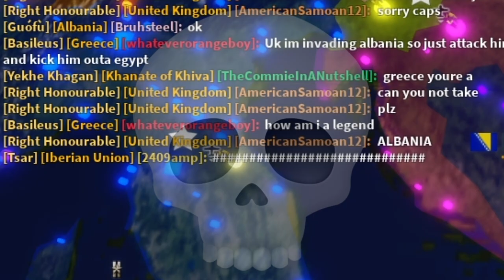THE SAC DOMINATION in Rise of Nations (WW3)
today i play as albania and dominate the world after making a sac.

Chapters:
(0:00-0:12) intro
(0:12-1:47) early game
(1:47-3:09) mid game
(3:09-5:36) WW3
(5:36-7:49) late game expansion
(7:49-8:12) outro